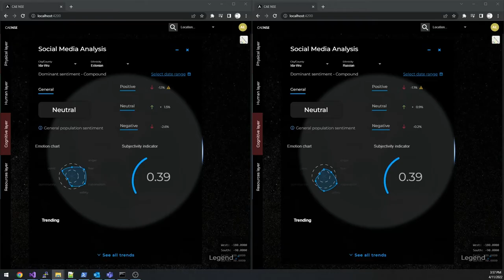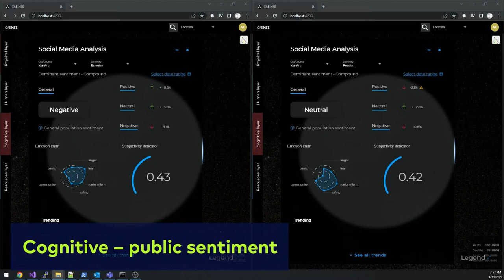CAE Single Synthetic Environment (SSE)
An SSE is a comprehensive digital replication of an entire operational environment – an entire country, region or alliance.

Similar to the concept of a digital twin, but not limited to just the physical representation, an SSE enables you to see, understand and manage the impact of a myriad of variables in a vast, complicated environment matching every aspect of the real world.